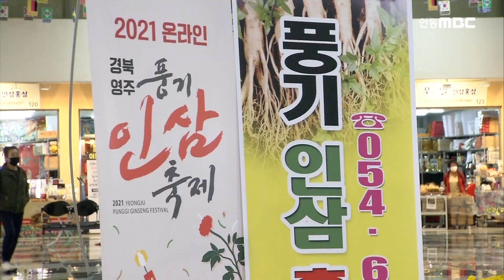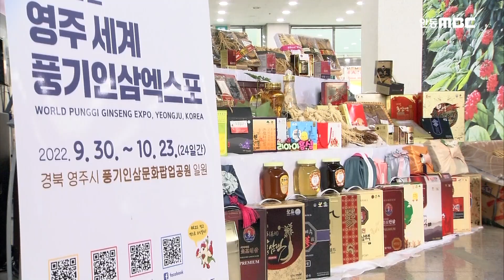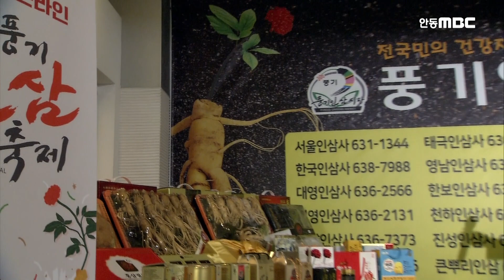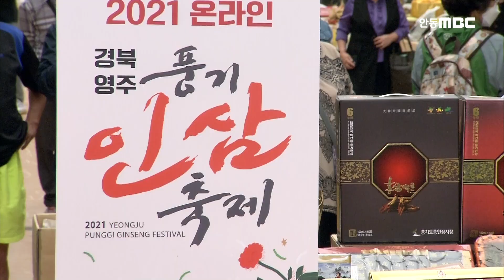트로트천국 인기 여자 트로트 모음